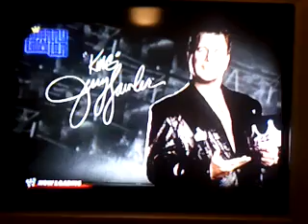The Zuit Suits vs. The Four Horsemen (Part 1)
A return match between these two teams.